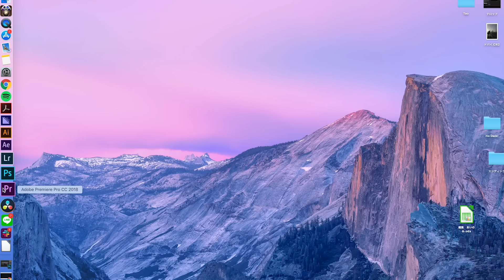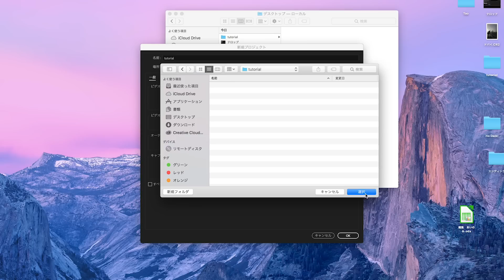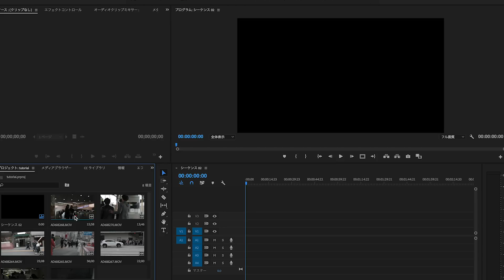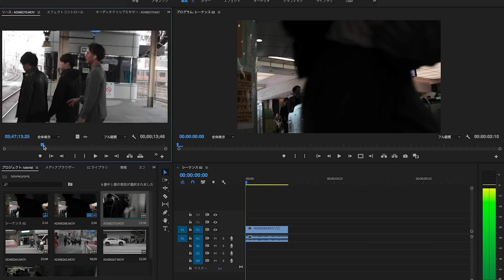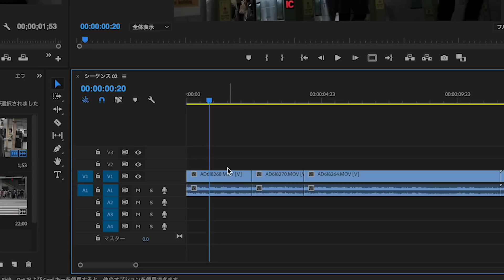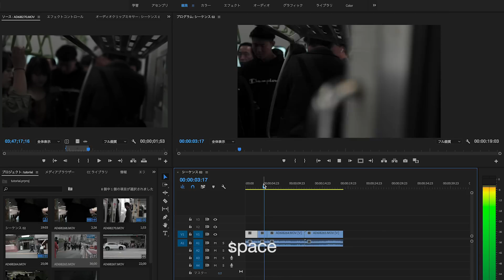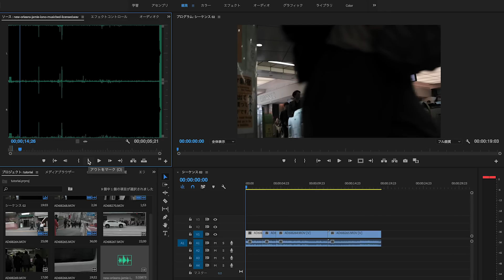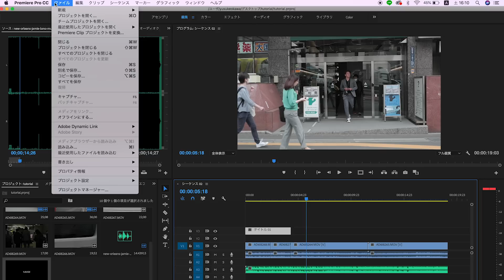Adobe Premiere Pro の使い方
動画って何からやればいいのか。
編集って何？
動画編集ってどうやるの？

という方多いと思います。

Adobe Premiere Proをインストール出来れば、後は僕と一緒に動作を真似て編集してみましょう！
何事も難しいのは最初だけです。
共に動画で人生を表現しよう！

解説して欲しい内容があれば随時募集します！

Mavic Air

RODE studio Mic
Deity Mic
Stabilizer Feiyu Tech AK4500
Gopro HERO8 Black
DJI OSMO Action
My Memory instax SQUARE SQ10

Photo Edit Apple iPad Pro

【HP】
TranSe Inc.